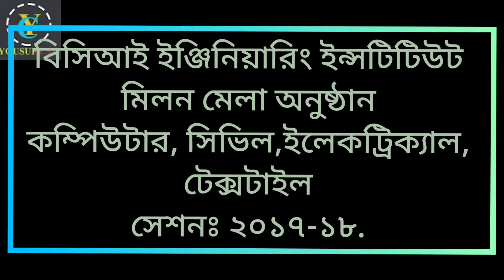মিলন মেলা অনুষ্ঠান ২০১৭-১৮ সেশন বিসিআই ইঞ্জিনিয়ারিং ইনস্টিটিউট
বাংলাদেশের প্রথম বেসরকারী  ISO Certified  পলিটেকনিক  ইনস্টিটিউট
১/২ আসাদ এভিনিউ মোহাম্মদপুর ঢাকা-১২০৭ ।
 সবাইর কাছে আন্তরিকভাবে দুঃখিত  ভিডিও এডিট 😭😭😭 করার সময় ভুলের জায়গায় ফুল হবে ।